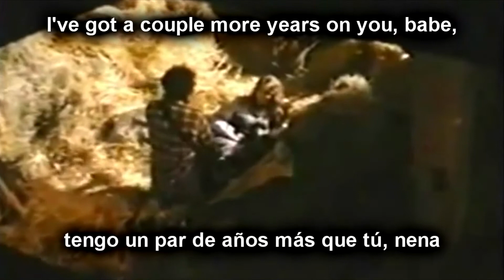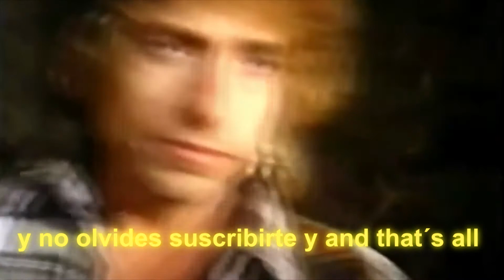BOB DYLAN - A COUPLE MORE YEARS (HEARTS OS FIRE) - ESPAÑOL ENGLISH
- ESCENA de la película hearts of fire ( no encuentro la película en ningún lado), pero sencillamente me encanta esa escena y esa época pop adolescente de Bob jaja
- SCENE of the movie hearts of fire (I can not find the movie anywhere), but I simply love that scene and that teen pop era of Bob Haha

- Gracias por entrar en mi canal y escuchar a Bob Dylan
- Thanks for getting into my channel and listening to Bob Dylan.

A Couple More Years es un álbum de Ronnie Drew y Eleanor Shanley , lanzado en 2000.

Eleanor Shanley fue miembro de De Danann , quien había grabado Bob Dylan "Boots of Spanish Leather" con The Dubliners en su álbum de 30 años de Graying . También figuran Mike Hanrahan y Bill Shanley como guitarristas de reserva. También se publicó un video de este programa.

"A Couple More Years" fue escrito por Shel Silverstein y grabado por Willie Nelson.
wikipedia